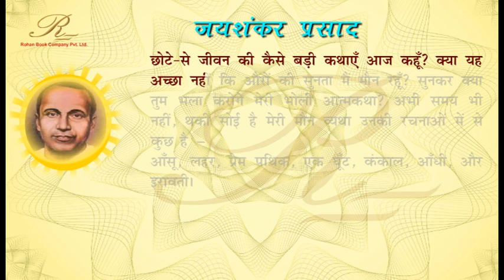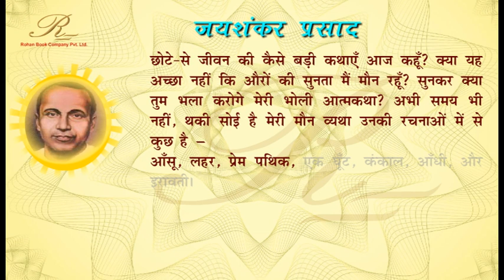जयशंकर प्रसाद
जयशंकर प्रसाद (अंग्रेज़ी: Jaishankar Prasad, जन्म: 30 जनवरी, 1889, वाराणसी, उत्तर प्रदेश - मृत्यु: 15 नवम्बर, 1937) हिन्दी नाट्य जगत् और कथा साहित्य में एक विशिष्ट स्थान रखते हैं।[1] कथा साहित्य के क्षेत्र में भी उनकी देन महत्त्वपूर्ण है। भावना-प्रधान कहानी लिखने वालों में जयशंकर प्रसाद अनुपम थे।

जिस समय खड़ी बोली और आधुनिक हिन्दी साहित्य किशोरावस्था में पदार्पण कर रहे थे उस समय जयशंकर प्रसाद का जन्म सन् 1889 ई. (माघ शुक्ल दशमी, संवत् 1946 वि.) वाराणसी, उत्तर प्रदेश में हुआ था।[2] कवि के पितामह शिव रत्न साहु वाराणसी के अत्यन्त प्रतिष्ठित नागरिक थे और एक विशेष प्रकार की सुरती (तम्बाकू) बनाने के कारण 'सुँघनी साहु' के नाम से विख्यात थे। उनकी दानशीलता सर्वविदित थी और उनके यहाँ विद्वानों कलाकारों का समादर होता था। जयशंकर प्रसाद के पिता देवीप्रसाद साहु ने भी अपने पूर्वजों की परम्परा का पालन किया। इस परिवार की गणना वाराणसी के अतिशय समृद्ध घरानों में थी और धन-वैभव का कोई अभाव न था। प्रसाद का कुटुम्ब शिव का उपासक था। माता-पिता ने उनके जन्म के लिए अपने इष्टदेव से बड़ी प्रार्थना की थी। वैद्यनाथ धाम के झारखण्ड से लेकर उज्जयिनी के महाकाल की आराधना के फलस्वरूप पुत्र जन्म स्वीकार कर लेने के कारण शैशव में जयशंकर प्रसाद को 'झारखण्डी' कहकर पुकारा जाता था। वैद्यनाथधाम में ही जयशंकर प्रसाद का नामकरण संस्कार हुआ।